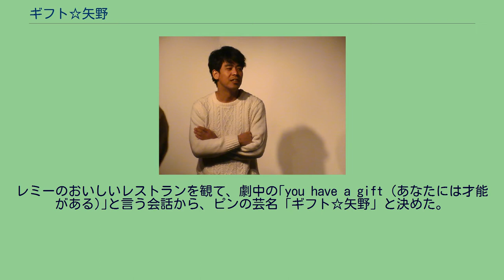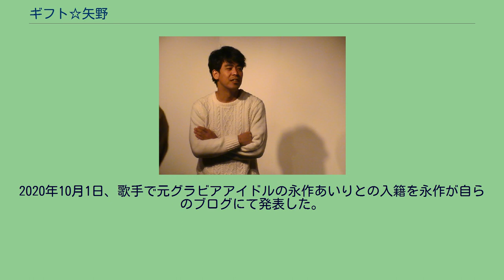ギフト☆矢野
身長177cm。
2007年7月「ギフト」解散。
2015年7月11日に決勝が行われた「第6回 お笑いハーベスト大賞」にて優勝。
2016年、毎月20本以上のライブに出演する。
2020年10月1日、歌手で元グラビアアイドルの永作あいりとの入籍を永作が自らのブログにて発表した。